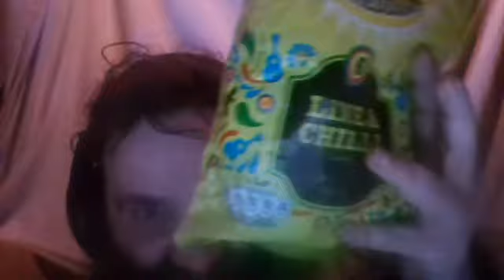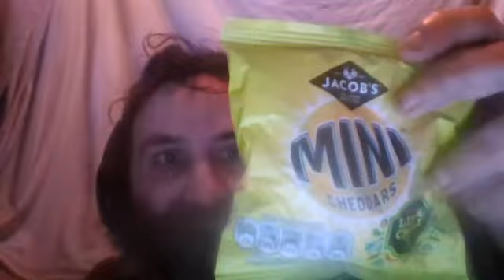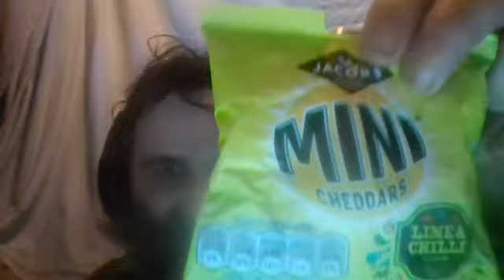Cliff Eats - Jacobs Mini Cheddars Lime and Chilli Flavour